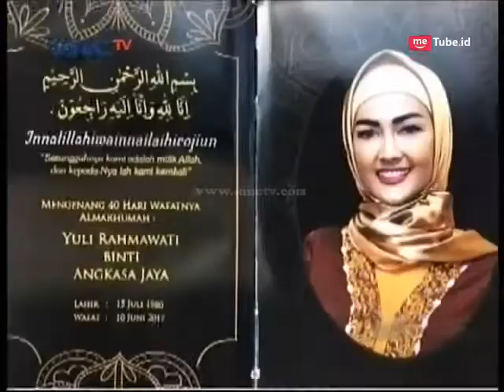40 Hari Wafatnya Jupe - Seleb On News (20/7)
40 Hari Wafatnya Jupe - Seleb On News (20/7)